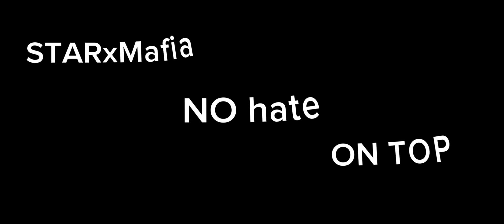{Shots video PUBG Mobile 1v1 TDM 1k views please}